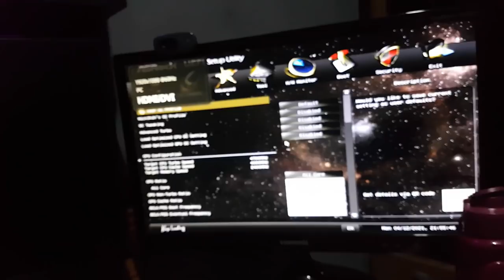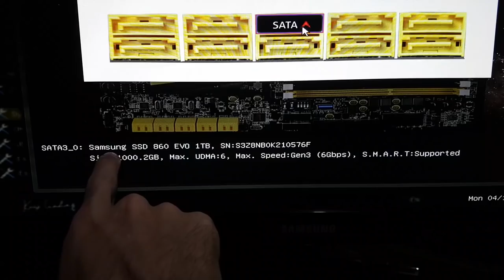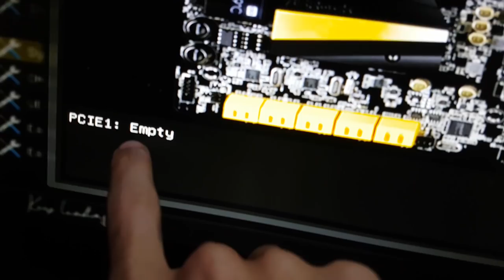Tentativa de reparo EVGA GTX 1070 FTW / Não é reconhecida pela MB